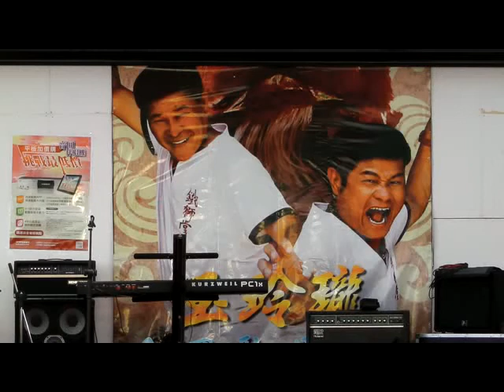1021229澎恰恰電影工作室 第1屆玉玲瓏盃全國歌唱比賽 陳莉秝 月落